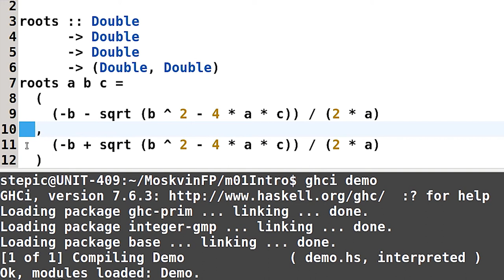Haskell для начинающих - #28 урок. Отступы